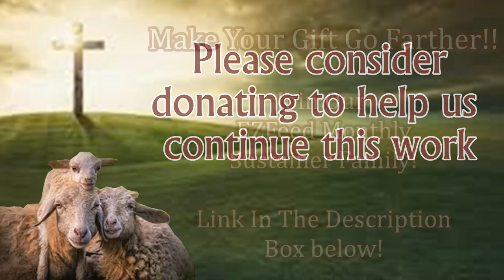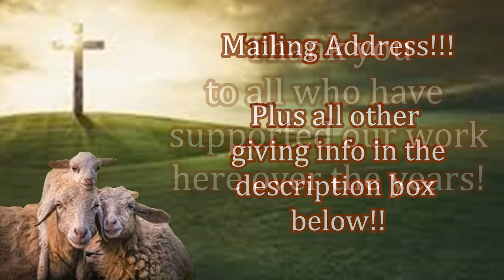Feeding & Providing For Orphans in the Philippines! Make a Difference Today!